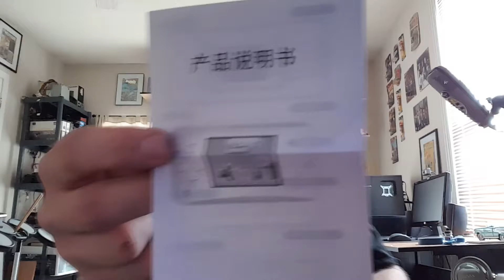Geek Unboxing and Review - RS-1 75-in-1 Gaming System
My first unboxing video for Geek features a gaming system that claims to have 75 classic games on it. Does it work? Is it worth it? Watch the video to find out!